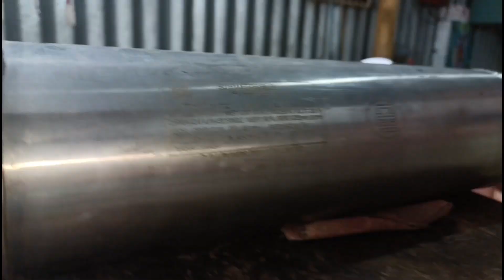3 Hp Submersible Coil Winding 1 Ph CRI Marsal Coil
3 Hp Submersible Coil Winding 1 Ph CRI Marsal Coil